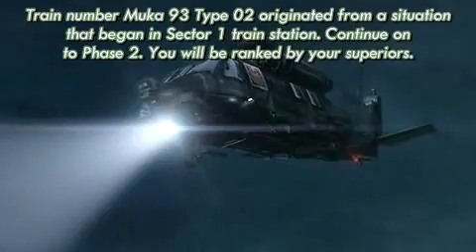Final Fantasy VII Crisis Core - Full Opening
Play this feel pong game . . .

Crisis Core: Final Fantasy VII​ (クライシス コア -ファイナルファンタジーVII- Kuraishisu Koa -Fainaru Fantajī Sebun-?) is an action role-playing game (action RPG) developed by Square Enix for the PlayStation Portable. First released in 2007, the game is a prequel to the video game Final Fantasy VII and is also the sixth installment in metaseries Compilation of Final Fantasy VII which includes products related to the game. The game mainly focuses around Zack Fair, a young member from the paramilitary organization SOLDIER developed by the megacorporation Shinra Electric Power Company, who is assigned to look for the missing SOLDIER Genesis Rhapsodos. As he continues his mission, he learns of Genesis' origin, Project G, and how it is related with two other fellow SOLDIER comrades. The game's storyline takes the player from the war with the Wutai to the events at Nibelheim, and right up to the time just before the Final Fantasy VII beginning.